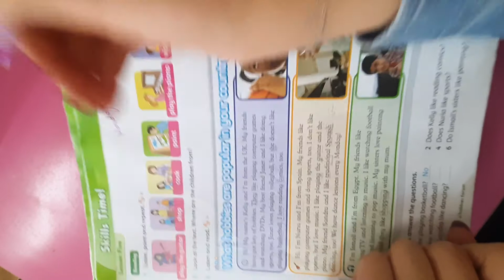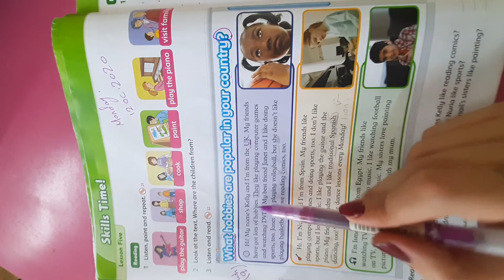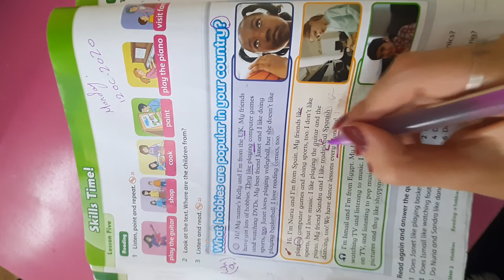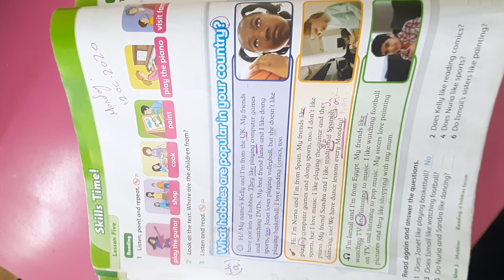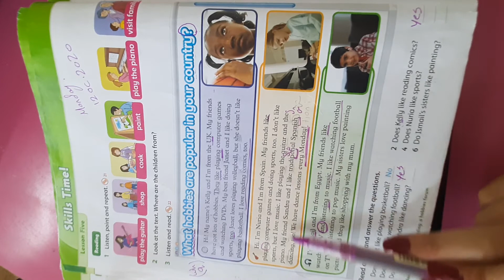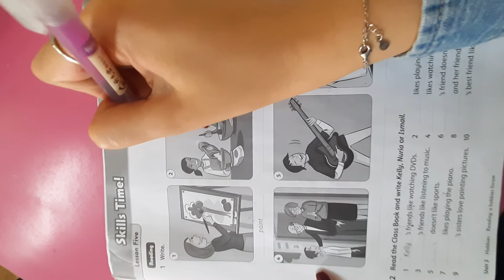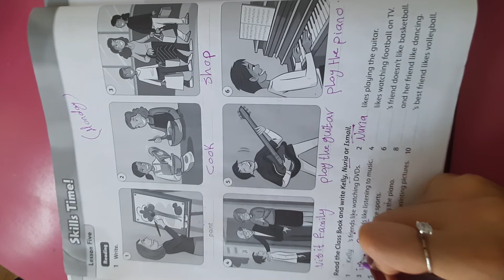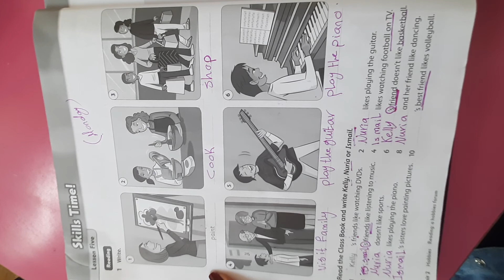GRADE 3 work book +class book